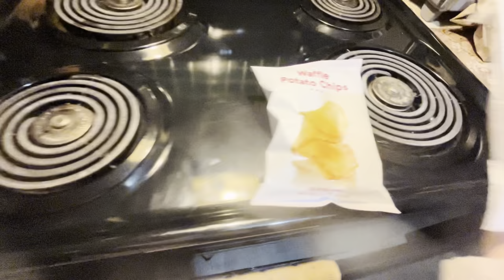Trying CHICK-FIL-A For the First Time EVER!!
In this video, I try out Chick-fil-A’s chocolate chip cookie and waffle chips, I try them out in a mukbang fashion and rate these foodie goodnesses. Thank you to my mother for bringing them, hope you enjoy!